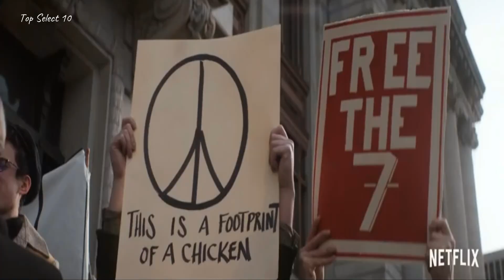Top 10 Best Explosive Action Movies on Netflix to Watch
Top10:Best Explosive Action Movies to Watch Right Now | Best Movies on Netflix | Best Netflix Movies..

Hello And Welcome to Top Select 10 @TopSelect10

Looking for the best movies to watch on Netflix in 2024? We've got you covered with the Top 10 Must-Watch Netflix Movies you simply can’t miss! From gripping dramas and thrilling action films to heartwarming comedies and mind-bending sci-fi, these movies will keep you entertained all year long.

We’ve curated the ultimate list of the best netflix movies that are making waves on Netflix right now. Whether you’re in the mood for intense storytelling, stunning visuals, or unforgettable performances, this video highlights the movies that are taking Netflix by storm in 2024.

Grab your snacks and get ready for an epic movie night with these must-see films.

    Time Stamp
00:00 - Introduction
00:45 - Film No. 10
01:37 - Film No. 09
02:20 - Film No. 08
03:15 - Film No. 07
03:56 - Film No. 06
04:57 - Film No. 05
05:50 - Film No. 04
07:22 - Film No. 03
07:50 - Film No. 02
08:51 - Film No. 01

Queries Solved:-
action movies on netflix
Best Explosive Action Movies to Watch Right Now in 2024
netflix movies
top movies on netflix
best movies to watch on netflix
good movies on netflix
top 10 movies on netflix
top streaming movies right now
top streaming movies

Top 10 Best Action Movies on Netflix | Best Movies on Netflix |Best Netflix Movies | Netflix Movies

Top 10 Best ACTION MOVIES to Watch Right Now | Best Movies on Netflix | Netflix Movies | topselect10

Top 10 Must-Watch Best Action Movies to Watch Now! 2024 | Action Movies on Netflix | Netflix Movies

Top 10 Best Action Movies to Watch Right Now in 2024 | Action Movies on netflix | Netflix Movies

DON'T MISS! TOP 12 Best Mind-Blowing Sci Fi Movies on Netflix & Amazon Prime, Hulu | Netflix Movies

Top 10 Best Action, Sci-Fi Movies to Watch in 2024! On Netflix, Amazon Prime Video | Netflix Movies

Top 10 Best Horror Movies on Netflix | Best Movies on Netflix | Best Netflix Movies | Top Select 10

Top Select 10   @TopSelect10

Top 10 action movies Hollywood
10 best movies on Netflix
Netflix movies Action
Netflix Movies Thriller